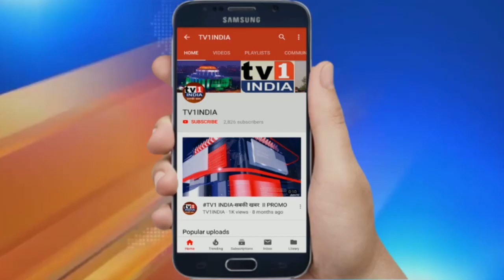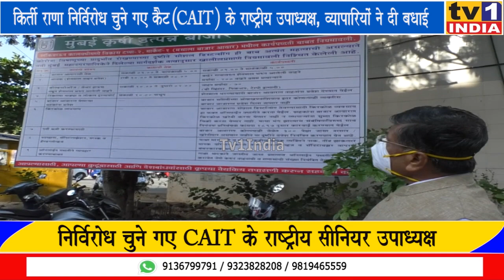KIRTI RANA निर्विरोध चुने गए CAIT के राष्ट्रीय उपाध्यक्ष | समर्थकों और व्यापारियों ने दी बधाई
एपीएमसी के पूर्व डायरेक्टर और व्यापारी नेता कीर्ती राणा को एक बार फिर कन्फेडरेशन आफ आल इंडिया ट्रेडर्स यानी कैट का राष्ट्रीय सीनीयर उपाध्यक्ष चुन लिया गया है. कीर्ती राणा निर्विरोध चुने गए हैं जो उनकी कार्यकुशलता एवं व्यापारियों के लिए समर्पण का संकेत देता है.